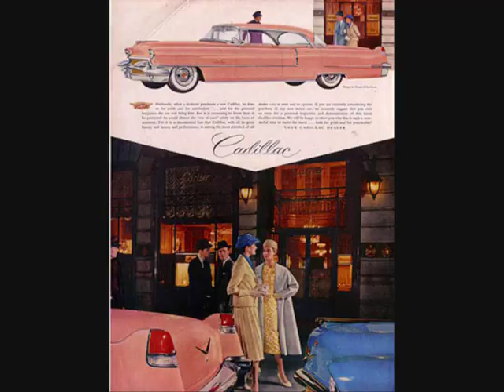Sammy Masters - Pink Cadillac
By Pearly